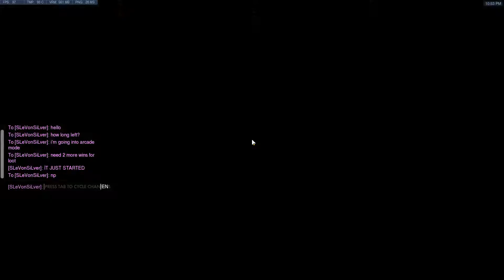2nd is where the cool kids finish 2017 09 18 22 52 46 man